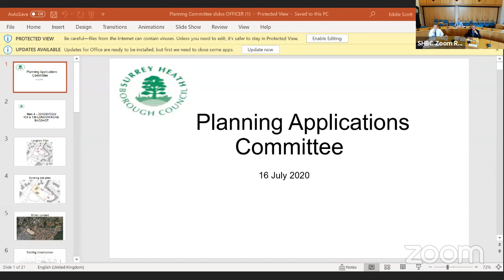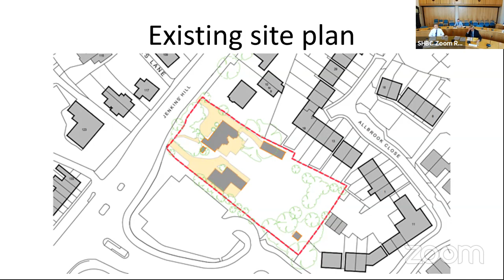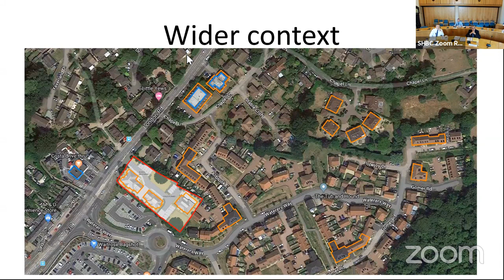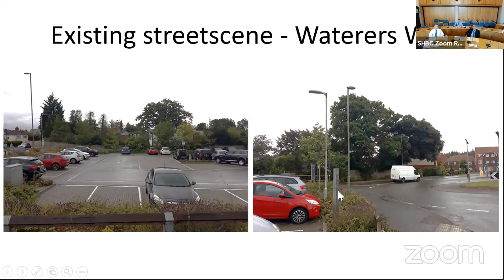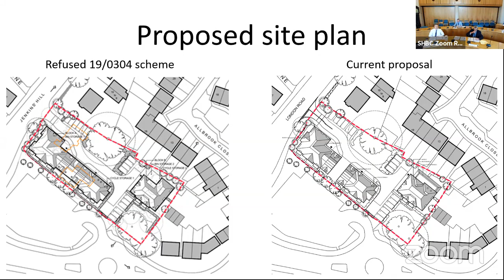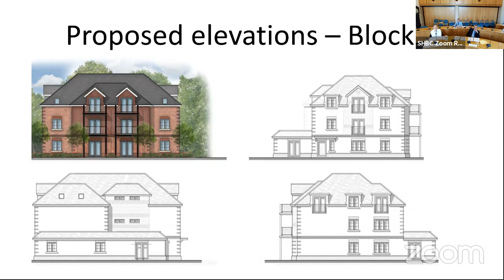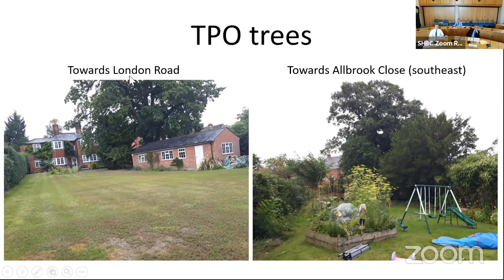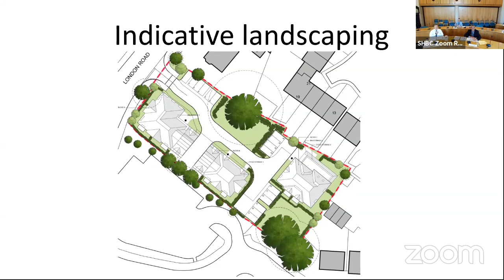Planning Applications Committee